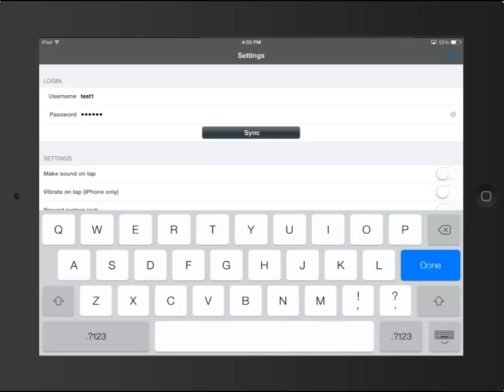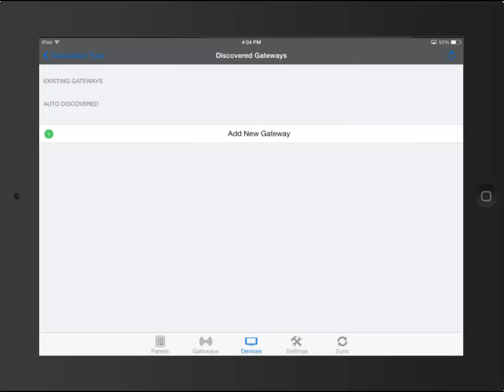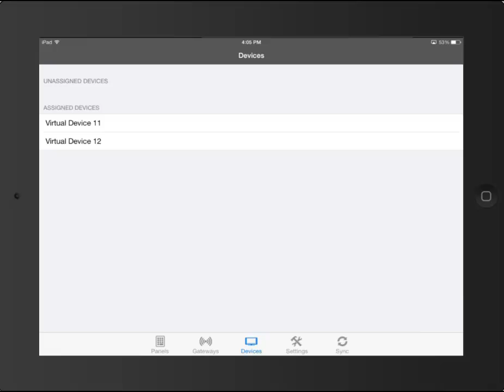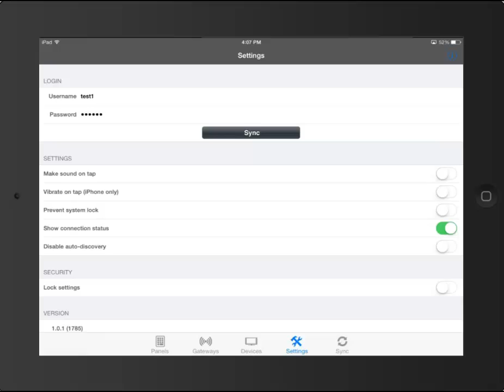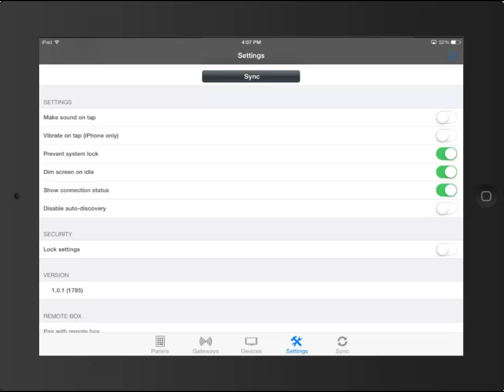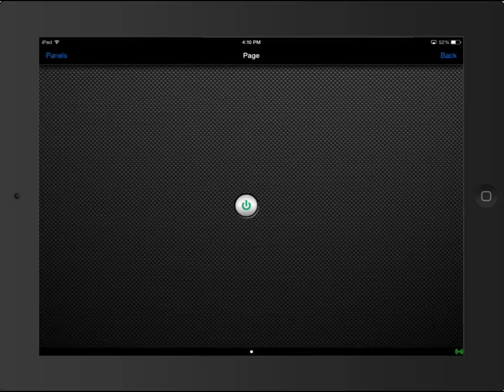Part 5 - K-Touch App Settings and Sync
This tutorial explains how to use K-Touch as an app on your touch device; assign devices, connect to a gateway and make app settings.